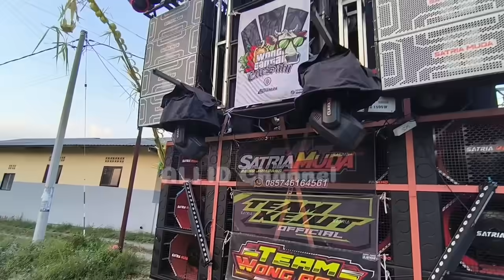MONSTER" NGERI🔥SINAR MUSIC & BRT ugal ugalan bagai Benteng berjalan,,Sinar Pecahkan Rekor lagi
ALL IN PAGERSARI NGANTANG 2024
START HABIS MAGRIB
  TITIK START